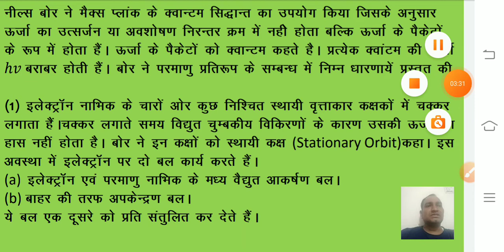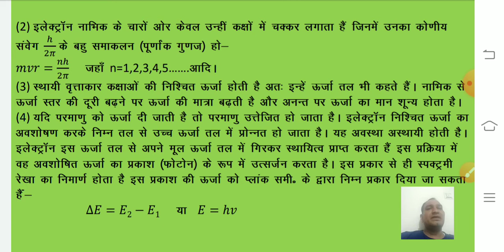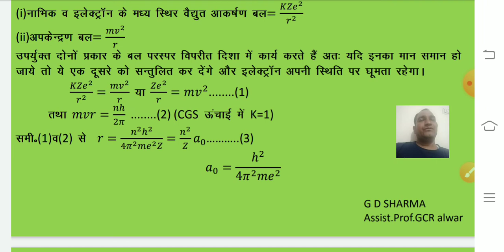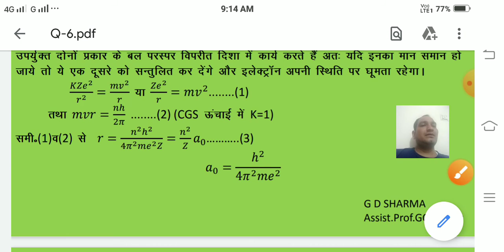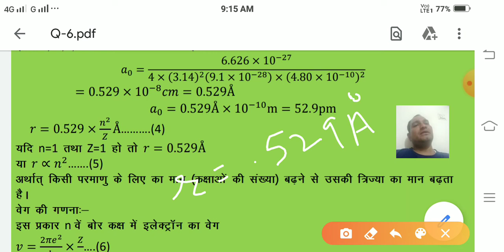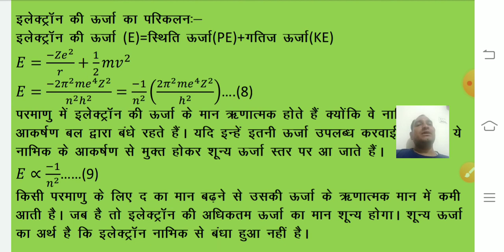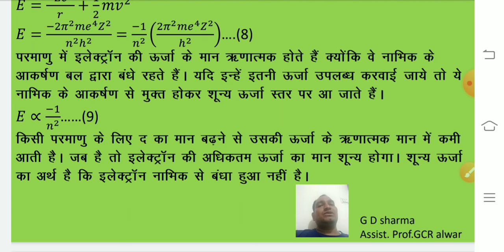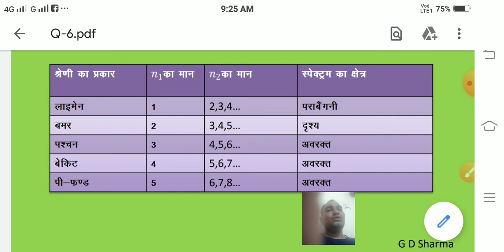Quantum chemistry BOHR MODEL OF HYDROGEN ATOM B.Sc.III year